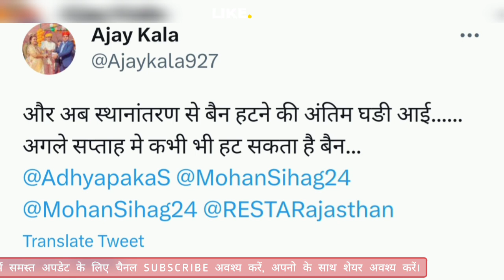तृतीय श्रेणी शिक्षक तबादलों से बैन हटने की अंतिम घड़ी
third_grade_teachers_transfer_latest_news, teacher transfer news today, 3rd grade teacher transfer

3rd ग्रेड शिक्षकों के तबादले होना तय
बड़ी खबर
3rd ग्रेड शिक्षकों के लिए जरूरी संदेश
3rd Grade Transfer Headlines
3rd ग्रेड शिक्षकों के ट्रांसफर से जुड़ी खबरें फटाफट
भेदभाव वाली नीति बंद करे सरकार
3rd Grade Transfer News
Teacher Transfer news today
Latest news
जल्द होंगे तृतीय श्रेणी शिक्षकों के ट्रांसफर
Teacher Transfer
3rd Grade transfer News
Teacher Transfer News
News
तृतीय श्रेणी शिक्षकों के स्थानांतरण से जुड़ी खबरें
3rd Grade Transfer
रीट नियुक्ति से पहले हो शिक्षकों के तबादले

3rd grade teacher transfer latest news ,

Rajasthan 3rd Grade Teacher Transfer News Today